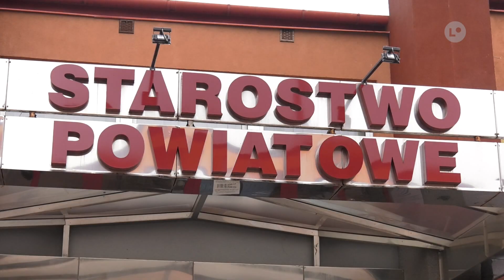Akademia Pełna Zdrowia zaprasza na badania | LOKALNA.TV